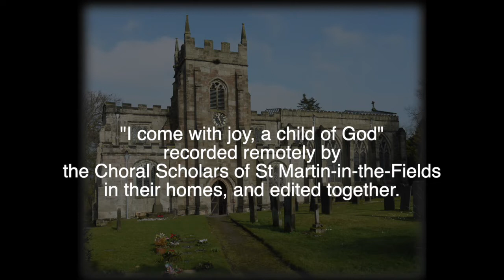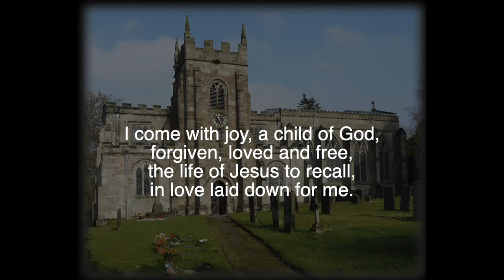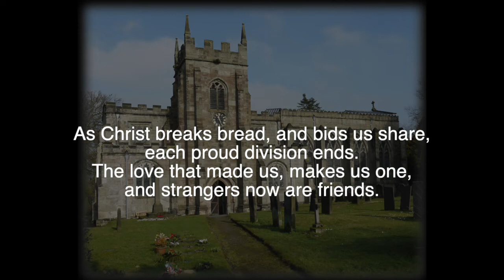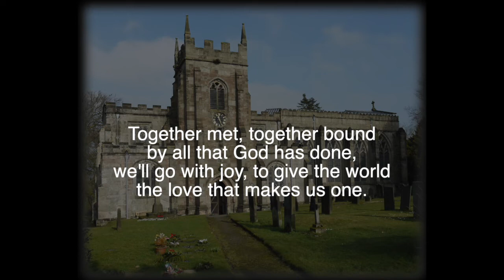Holy Communion for the third Sunday after Trinity (28th June)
Third sunday after Trinity.  Holy Communion from St Mary and St Barlok church in Norbury.  Revd Nigel Rode leading and Lynda Herbert preaching.